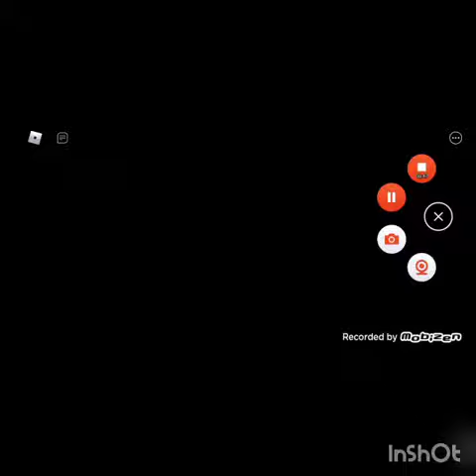Roblox Piggy ~ Redesigns Wave 1 All jumpscares New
0:00 Piggy
0:05 Little Brother
0:12 Mother
0:17 Father
0:25 Grandmother
0:32 Sheepy
0:39 Pandy
0:48 Teacher
0:56 Kitty
01:05 Daisy
01:11 Foxy
1:19 Elly
1:27 Mousy
01:35 Beary